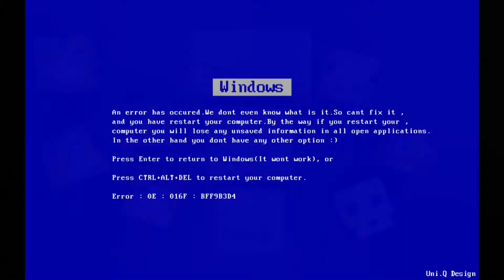Ctrl Alt Del Play: Prop Hunt - Part 4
Rotan, Skull Cowboy, JD & Larka compete online to be the very best inanimate object in Prop Hunt, Garry's Mod.